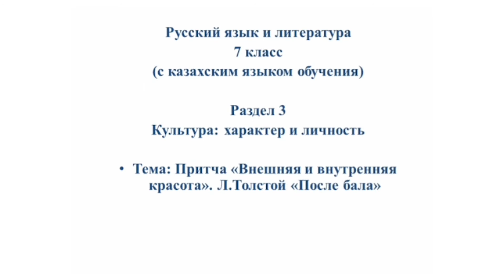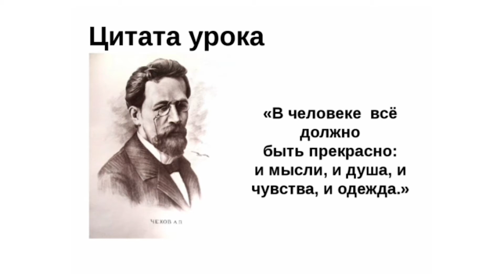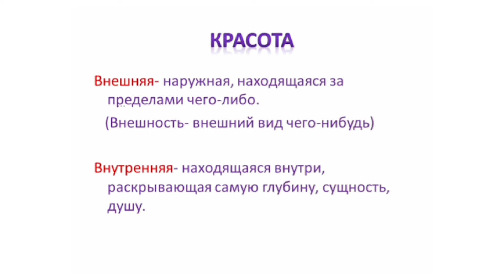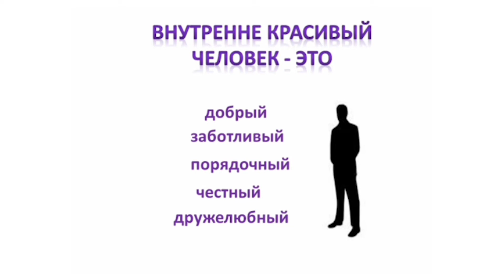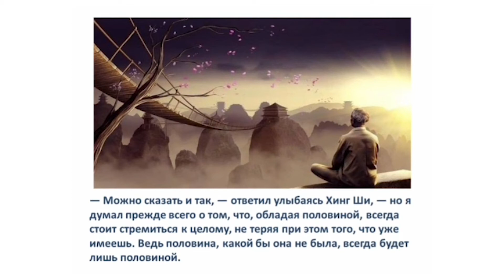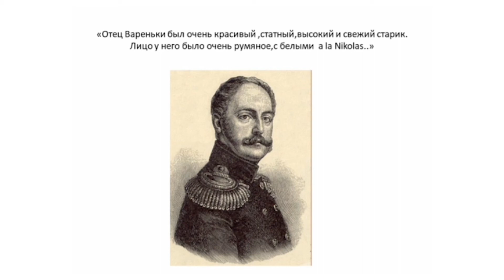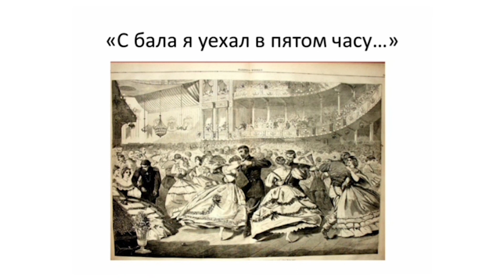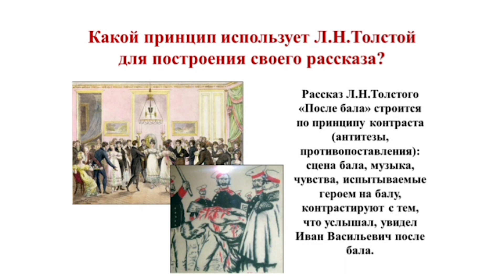II четверть, Русский язык и литература, 7 класс, Притча ''Внешняя и внутренняя красота"